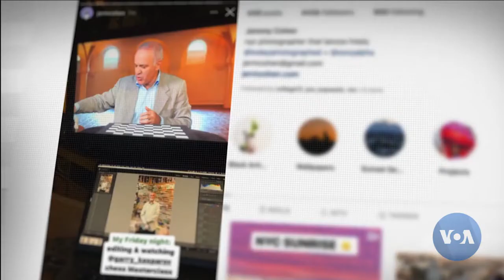Netflix Hit ‘Queen’s Gambit’ Spurs Interest in Chess. | VOA English.